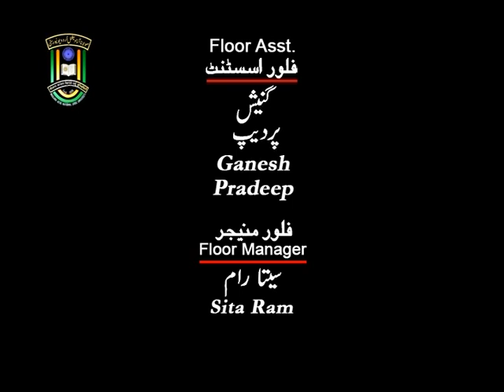IMC, MANUU_Thondike Ka Iktesabi Nazarya_B.Ed_1st Year